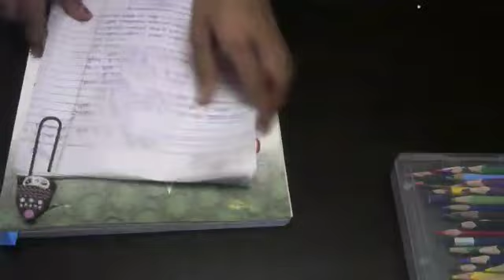Decluttering my Study Table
Hello friends,
This is my first YouTube channel and my first video...
I will be doing many more videos about studies and more...
If u have any suggestions or queries pls write it below in the comment section...